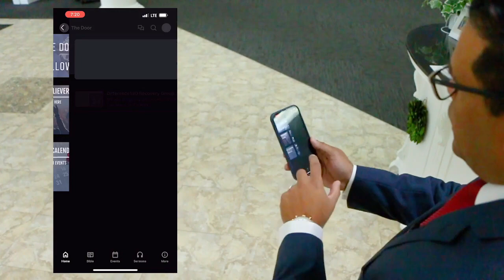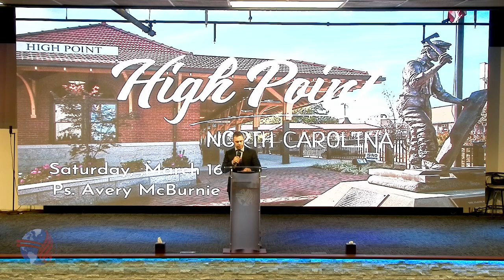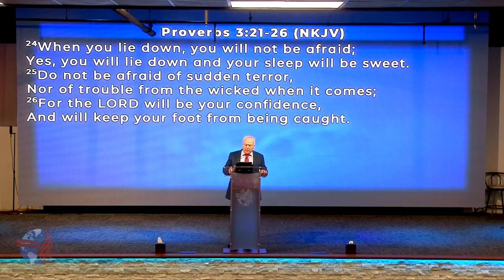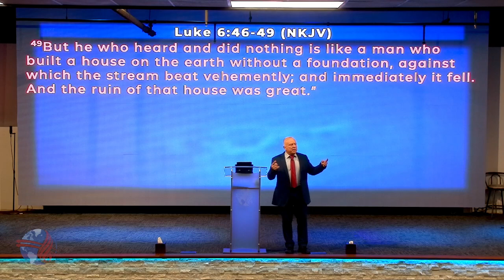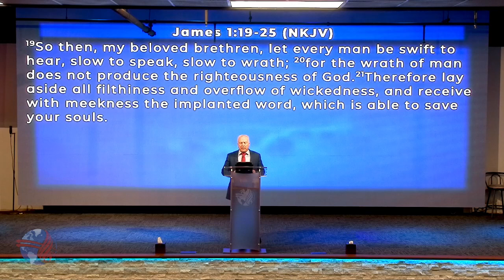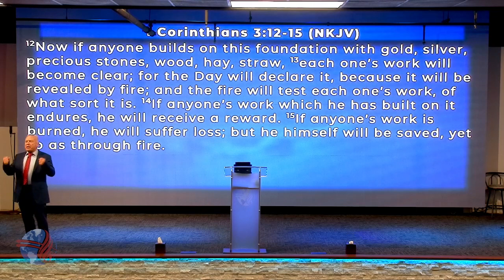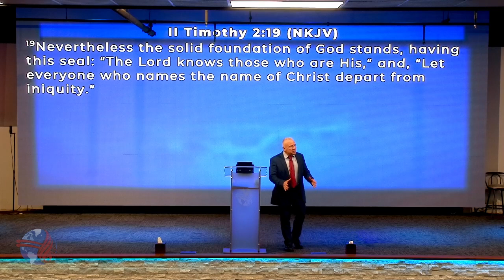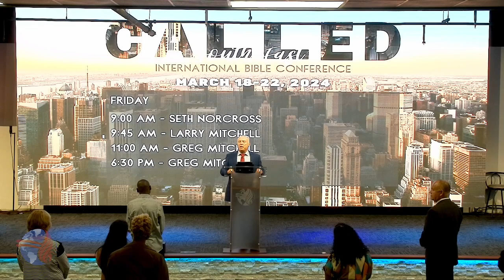Wisdoms Great Keys - Ps. Szczepanski - 3/11/2024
~~Online Giving~~
For Text Giving, simply text an amount to 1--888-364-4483 and your gift will be processed after a simple set-up process.

(Online Giving is powered and secured by Subsplash. It is trusted by thousands of leading organizations around the world. Security is a top priority for them and, as such, Subsplash Giving is always secure and uses industry-standard security, encryption, and best practices.)

Intro/Outro music by (Prod. SEAN T.)--